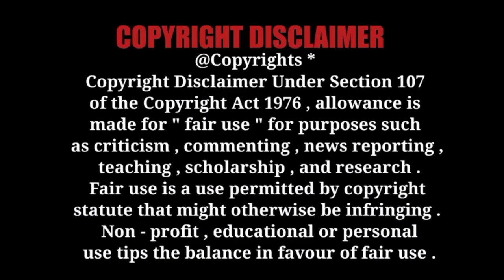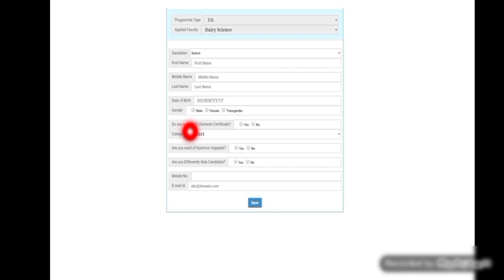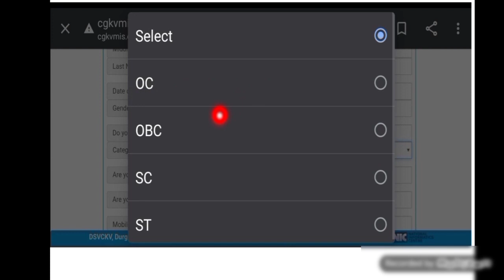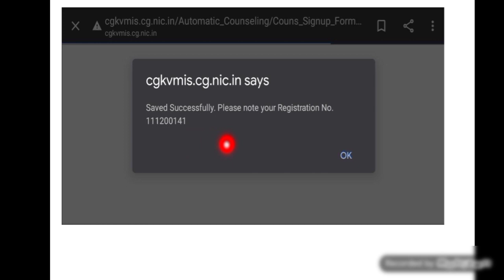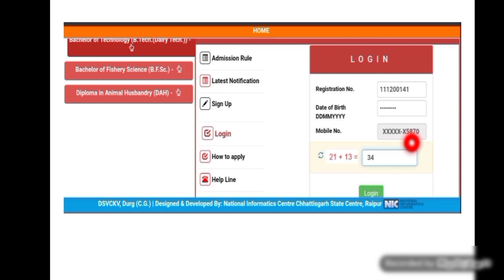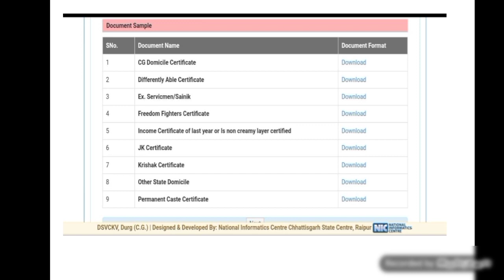CGKV | Mobile से Registration | Admission | 2020 | Btech Dairy Technology | B.F.S.C. | D.A.H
पशुपालन में डिप्लोमा ( DAH ) पाठ्यक्रम प्रवेश नियम 2020 दाऊ श्री वासुदेव चन्द्राकर कामधेनु विश्वविद्यालय , दुर्ग के अंतर्गत पशु पालन में डिप्लोमा DAH में वर्ष 2020-21 में स्नातक - स्तरीय पाठ्यक्रम में प्रवेश हेतु नियम
Diploma in Animal Husbandry (DAH) Course Admission Rule 2020 Diploma in Animal Husbandry under DAU Sri Vasudev Chandrakar Kamadhenu University, Durg